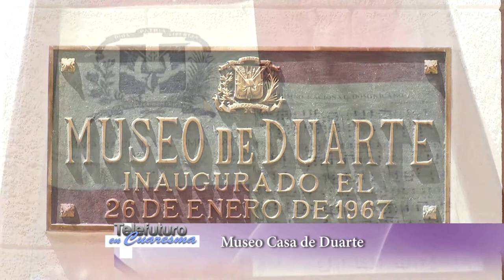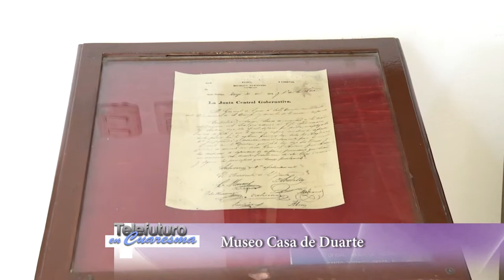Museo Casa Duarte | Una producción de Telefuturo